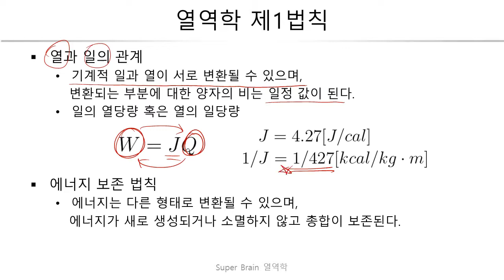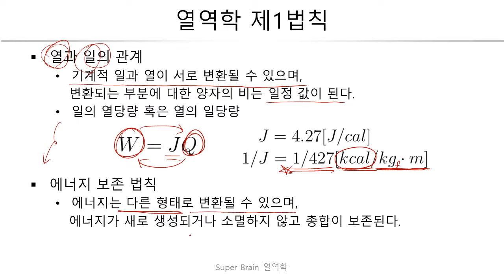017. 열역학 제1법칙 슈퍼브레인 열역학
SuperThanks 많이 이용해주시고 후원도 해주세요

2016년 1학기 인하공업전문대학 항공기계과
열역학 강의 보충자료입니다.

017. 열역학 제1법칙